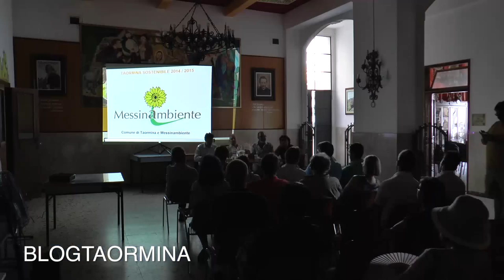Incontro "Rifiuti Zero". Intervista al Commissario liquidatore Messinambiente Alessio Ciacci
Durante il recente incontro organizzato a Taormina presso la saletta dei Padri Salesiani dal comitato "Rifiuti Zero", che è composto da una ventina di associazioni e da imprenditori del settore turistico e commerciale, abbiamo avuto il piacere di avere ai nostri microfoni Alessio Ciacci, Commissario Liquidatore di Messinambiente. Il fatto di avere alla guida di Messinambiente un persona come Alessio Ciacci, rappresenta per Taormina un'occasione unica per poter avviare il progetto "Rifiuti Zero" a Taormina, guidati da un uomo che possiede una grossa esperienza nello specifico settore. Non va dimenticato infatti che Ciacci è stato uno degli artefici dello strepitoso successo ottenuto dal metodo "Rifiuti Zero" nel comune di Capannori in Provincia di Lucca. Ciò che è stato fatto nel comune toscano ha rappresentato un vero e proprio "progetto pilota" e visti i risultati conseguiti, è poi stato copiato da molte altre località come ad esempio in Sicilia da Zafferana Etnea.

L'avere oggi a capo della società che gestisce la raccolta e lo smaltimento dei rifiuti nei comuni di Messina e Taormina lo stesso uomo che ha attuato "Rifiuti Zero" a Capannori rappresenta davvero una svolta epocale per Taormina: trasformare i rifiuti da un problema in un'opportunità. Sappiamo bene che il comune toscano, Messina e Taormina sono realtà diverse, ma accomunate da un'unica esigenza comune: eliminare i rifiuti dalle strade, partendo a monte del problema, ovvero attuando la raccolta "porta a porta".

Certamente Ciacci per poter attuare il suo progetto ha bisogno della collaborazione di tutti i soggetti coinvolti: residenti, turisti e politici. Già soprattutto i politici: il consiglio comunale all'unanimità ha dato già un suo atto di indirizzo, votando a favore della strategia "Rifiuti Zero" e Ciacci ha dichiarato di essere disposto a partire a fine anno per poi essere perfettamente operativi all'inizio della stagione turistica in Primavera.

I presupposti per introdurre a Taormina quella che può davvero essere considerata un vera rivoluzione nell'ambito del modo di approcciarsi con i rifiuti ci sono tutti: adesso per passare alla fase operativa l'ultima parola spetta al Sindaco Giardina. La città intera attende fiduciosa!